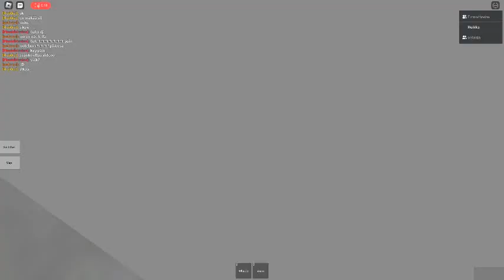Finnish railway | Nurmiaisen salari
dm9